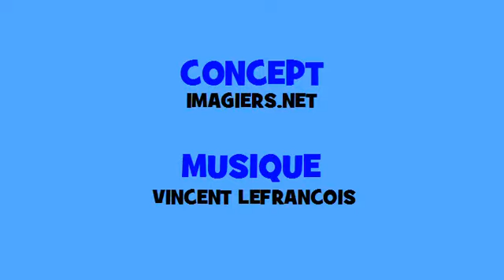Французский музыкальный сопряжения # Hip hop # глагол = servir